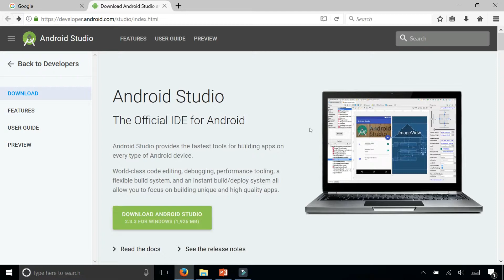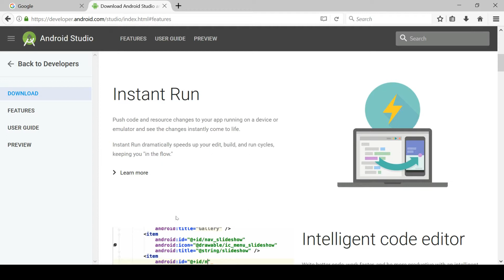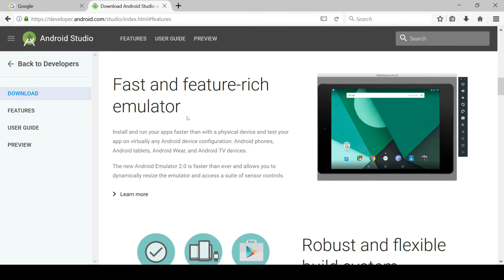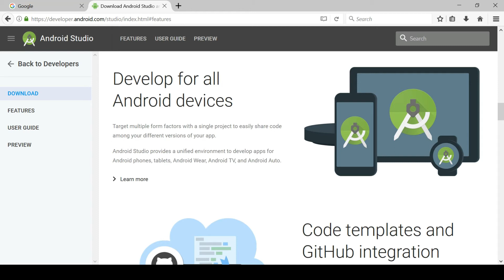Introduction to Android Studio - Overview of IDE Features - Android Tutorial - Appficial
Android Studio provides the fastest tools for building apps on every type of Android device.

World-class code editing, debugging, performance tooling, a flexible build system, and an instant build/deploy system all allow you to focus on building unique and high quality apps.

Features include:

Instant Run
Push code and resource changes to your app running on a device or emulator and see the changes instantly come to life. Instant Run dramatically speeds up your edit, build, and run cycles, keeping you "in the flow."

Intelligent code editor
Write better code, work faster, and be more productive with an intelligent code editor that helps you each step of the way.
Android Studio is built on IntelliJ and is capable of advanced code completion, refactoring, and code analysis.

Fast and feature-rich emulator
Install and run your apps faster than with a physical device and test your app on virtually any Android device configuration: Android phones, Android tablets, Android Wear, and Android TV devices. The new Android Emulator 2.0 is faster than ever and allows you to dynamically resize the emulator and access a suite of sensor controls.

Robust and flexible build system
Easily configure your project to include code libraries and generate multiple build variants from a single project. With Gradle, Android Studio offers high-performance build automation, robust dependency management, and customizable build configurations.

Develop for all Android devices
Target multiple form factors with a single project to easily share code among your different versions of your app. Android Studio provides a unified environment to develop apps for Android phones, tablets, Android Wear, Android TV, and Android Auto

Code templates and GitHub integration
Start projects with code templates for patterns such as navigation drawer and view pagers, or import Google code samples from GitHub. Android Studio's project wizards make it easier than ever to add code in a new project.